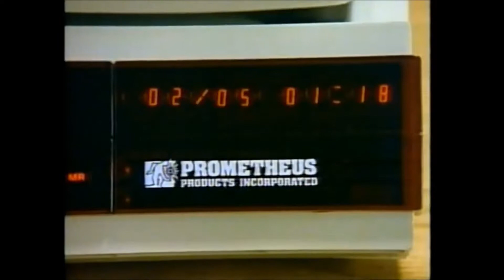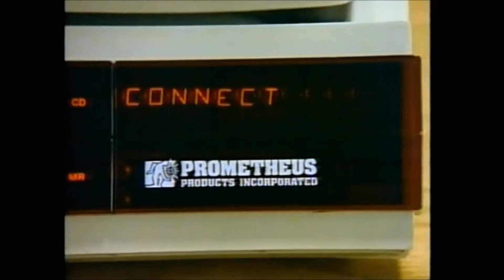Heraclitus Akimbo - The Glurps, Parts 1 & 2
Improvisation using  Electro Faustus Black Fly, Gakken SX-150 mkII + Korg Monotron Delay as sound sources. Manipulated with Recovery Cutting Room Floor, Pladask Bakvendt, Korg Mini-KP
KAOSS Pad, Montreal Assembly 856 to Zellersasn + Expedition Electronics 60 Second Delay.